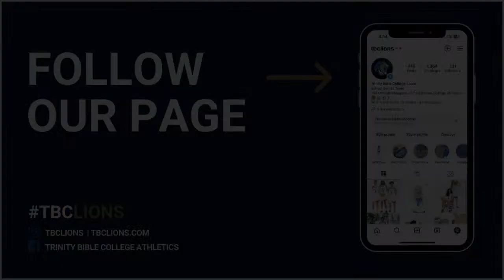Men's Trinity Bible College Basketball vs Free Lutheran Bible College